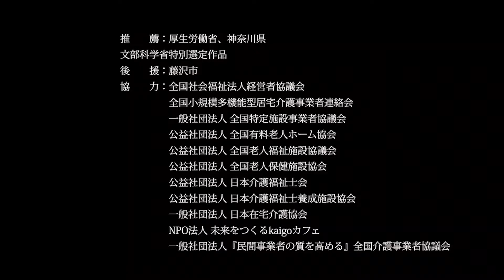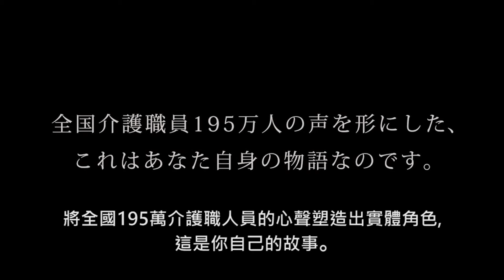『照護人～有你真好～』予告編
故事
「我不會讓你的人生在認知症中畫下句點――」
大森圭（男性、21歲）是照護員（個人助理員）的新手。
高中畢業之後，阿圭並沒有特別想挑戰的目標，便糊里糊塗地進入了照護專門學校就讀。畢業後，阿圭進入了位於郊外的多機能設施就職。阿圭無法和患有失智者的高齡者們順利溝通，在不斷煩惱的日子中，第一次主要負責的是患有認知症的79歲女士―星川敬子。在不斷失敗中嘗試、學習，同時在前輩的協助之下，阿圭與敬子之間的關係越來越為深厚。從一開始「糊里糊塗」所從事的照護工作，曾幾何時阿圭開始變得真心以對……

所謂的「照護人」，
指的是從事照護、看護、醫療或復健等等，與人們的「護理」相關，
並對於自己的工作充滿驕傲、愛情與熱情，投入於這份工作的所有人們。

‹演出›
戶塚純貴
松本若菜　山崎一／水野久美
藤原令子　菜 葉 菜　小市慢太郎

原案･製作人：山國秀幸　腳本：藤村磨實也　特別協助：加藤忠相(Aoicare Inc.)

企劃･製作委員會：WONDER LABORATORY Inc.